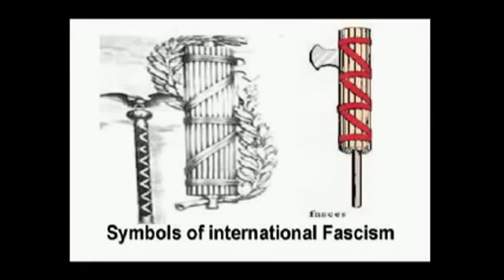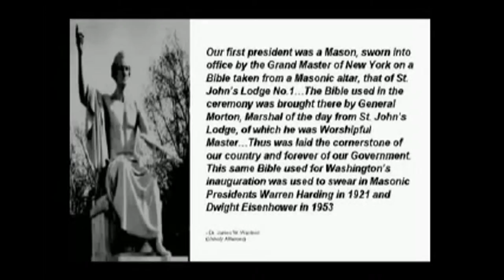NAZI Symbols of international Fascism (2013 State of the Union address)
ROMAN EMPIRE rules today